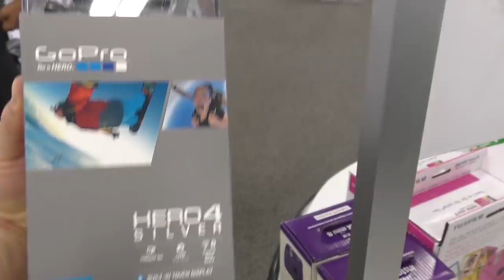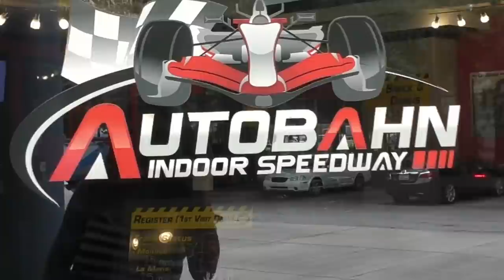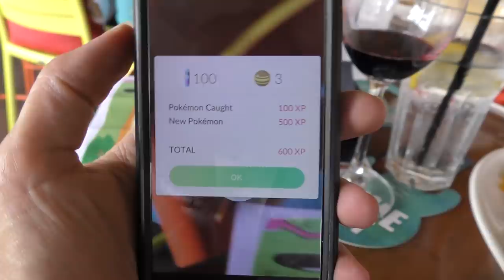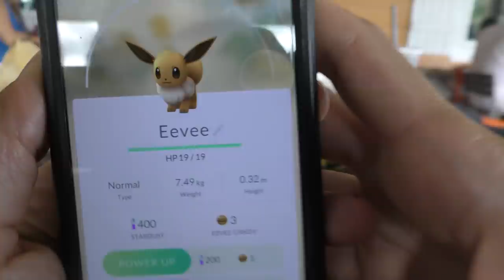GIRLS TRASH HOUSE WHILE PARENTS ARE GONE! | We Are The Davises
Shawn, Connie, and Tyler go to race at the Autobahn while Kayla, Jayla, and Aydah stay home at our place. The girls do some fun crafts which make the house a mess! We end the day with a nice dinner out and a quick trip to Toy R Us.

Musical.ly:  wearethedavises